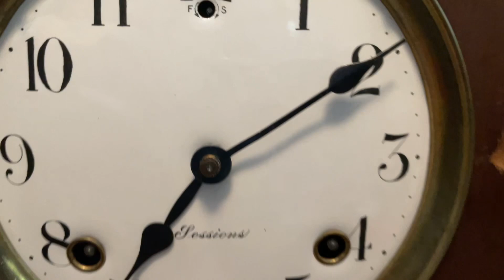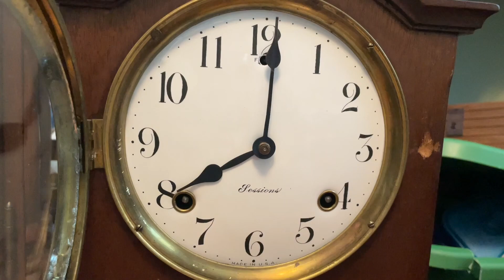Spotlight: Antique sessions Mantle Clock￼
Got this off eBay for ONLY $65 That was a great deal￼ ￼￼ for one of these because these can￼
be very expensive￼￼ It works and strikes absolutely perfect!

Update this clock does not strike anymore because the spring broke on it￼￼ ￼￼